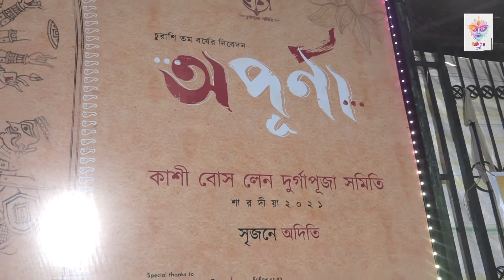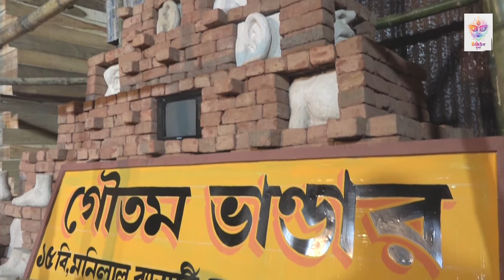শিল্পীদের ভাবনায় ২১-এর পুজো পর্ব - ১ || Shilpir Bhabnai 21-r Pujo Part - 1 || Digital Durga 2021